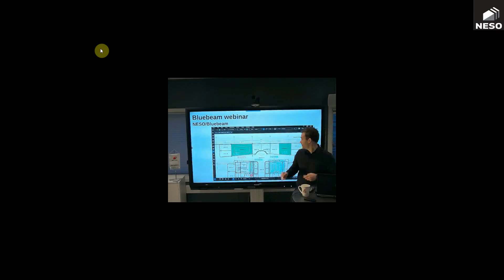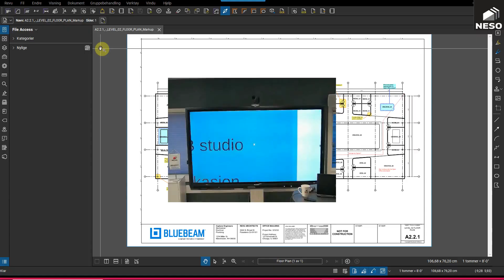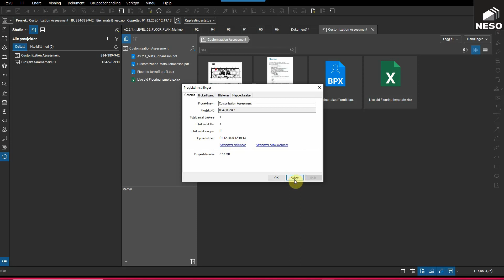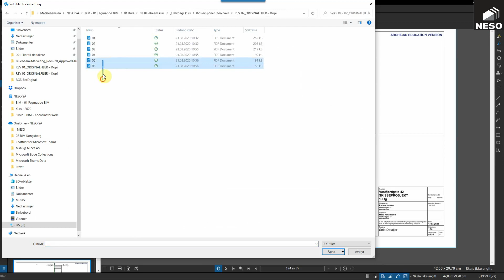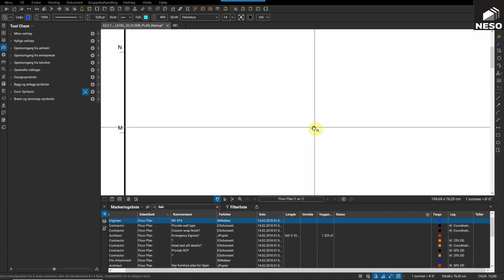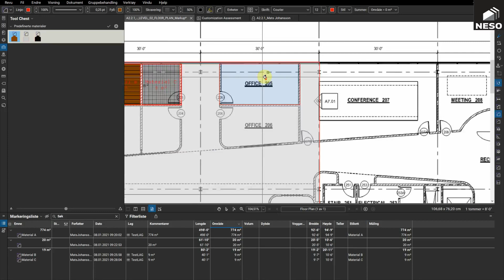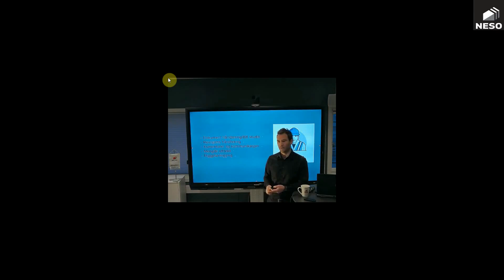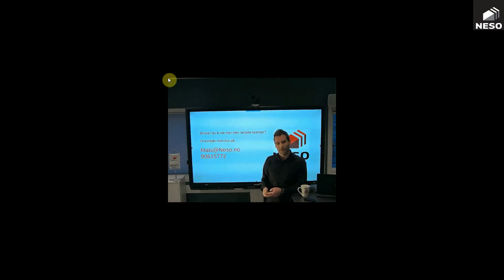Neso Bluebeam - Webinar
NESO Bluebeam
Webinar med generell informasjon.
Mats Johansson.